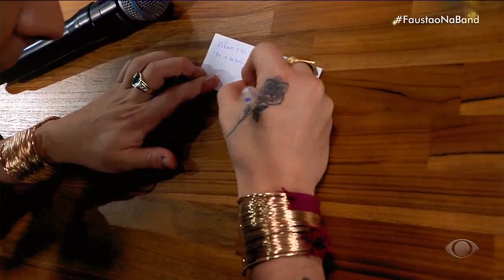Luan Santana realiza sonho de fã e atende pedido inusitado no Faustão